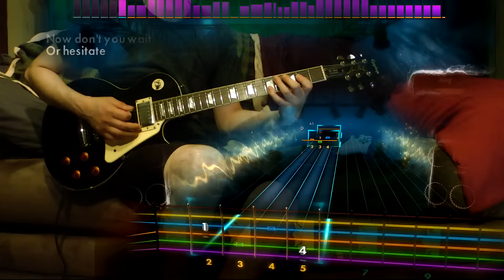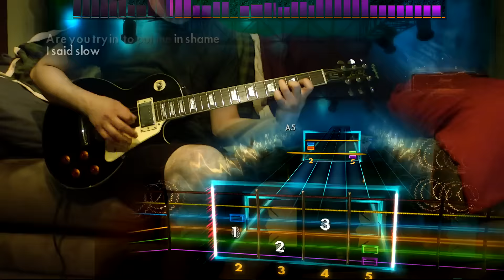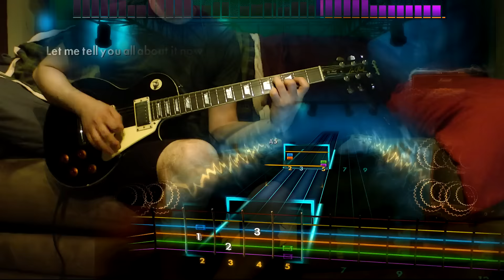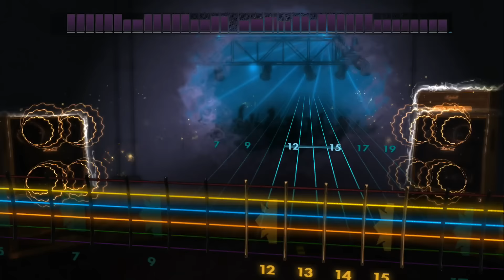Rocksmith 2014 - DLC - Guitar - Free "All Right Now"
WHEN IS THERE GONNA BE FREE DLC?
here u go m8

I'm gonna praise you

Players Picks Song Pack – $9.99

* Accept “Balls To The Wall” – E Standard: A446
* Edgar Winter Group “Frankenstein”
* Free “All Right Now”
* Tesla “Modern Day Cowboy”